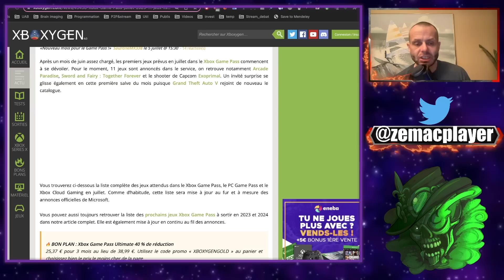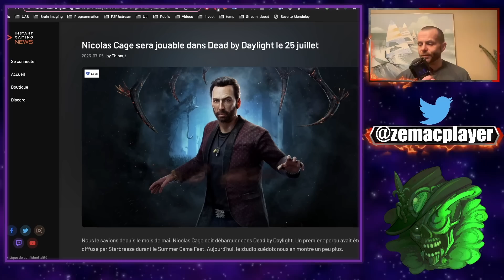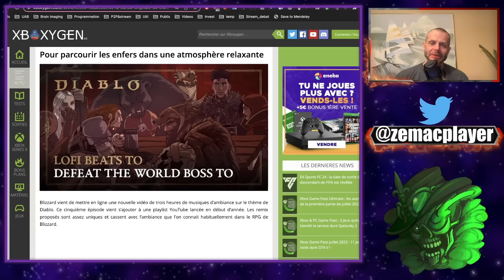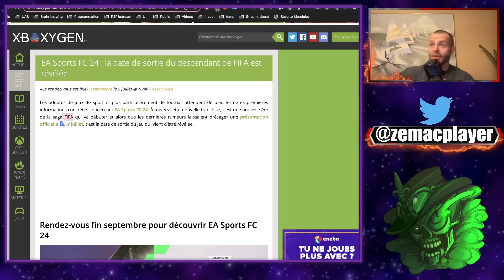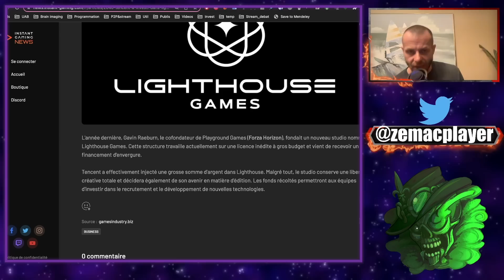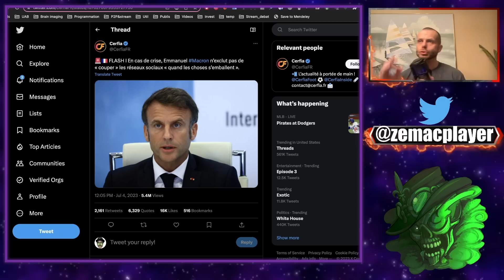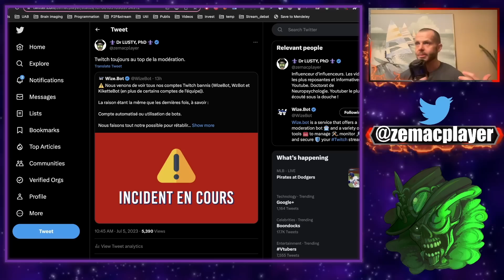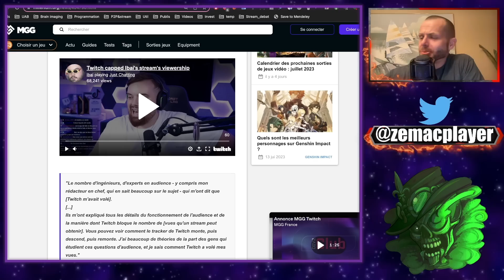Le MEILLEUR de la News GAMING - 06 Juillet !